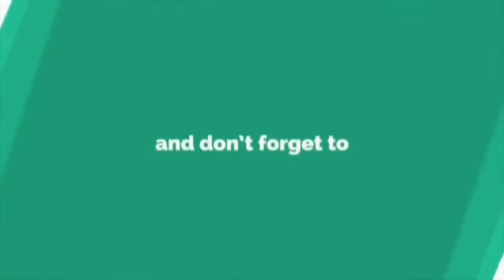Sweet Je Tengok Fazura Dengan Prof Muhaya Mesra Bersama.